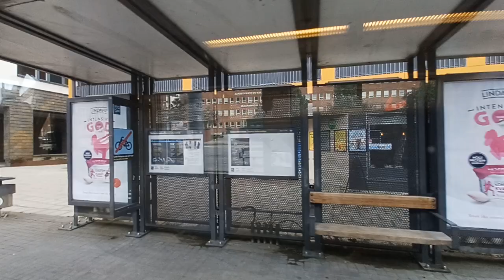Tvärbanan Från Alviks Strand Till Bällsta Bro